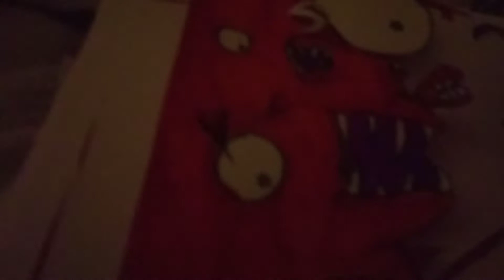Terraria: The Paper Series: Terrarian vs Wall Of Flesh!